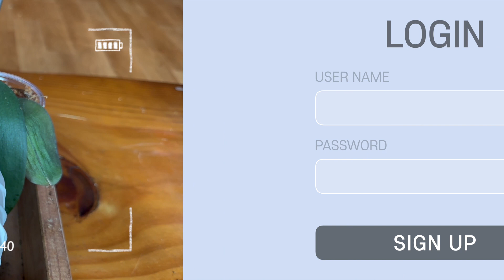호접란 관리법, 호접란 분갈이, 쭈글쭈글 누런잎 호접란 살리는법 | 죽어가는 호접란 설탕 한숟가락으로 살리기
안녕하세요 에덴가든입니다:)
오늘은 호접란 분갈이를 하면서 상태가 좋지 않은 호접란 대처방법까지 영상에 담아보았어요!
호접란 키우시는 분들 주목!!
오늘 영상을 보시고 궁금한점이 있으시면 댓글로 마구마구 물어봐주세요! 💚